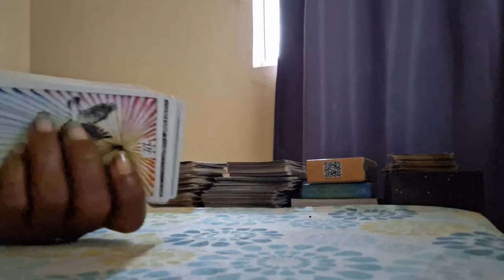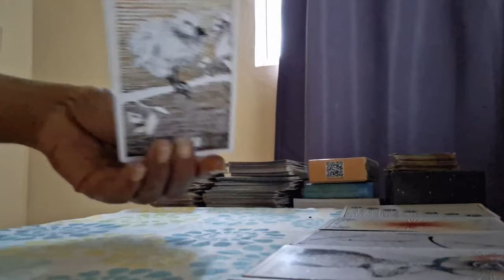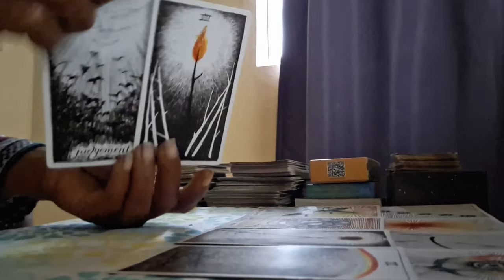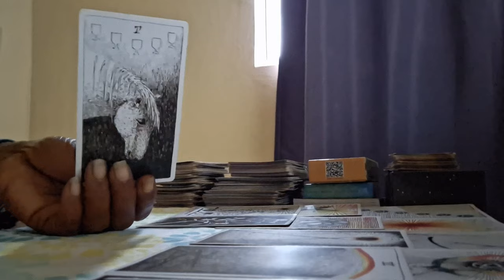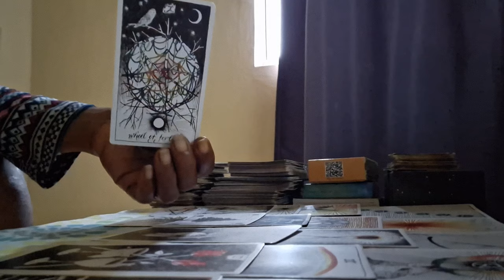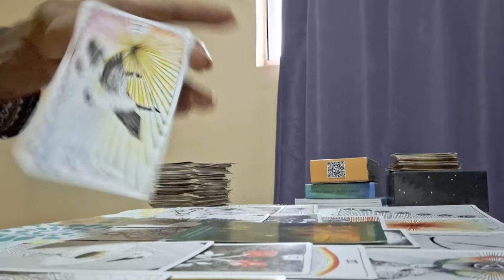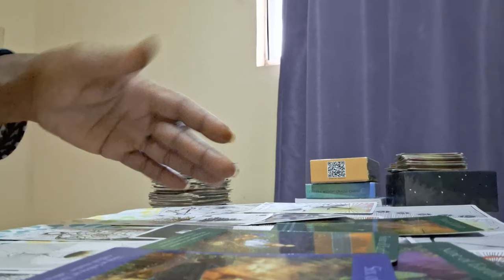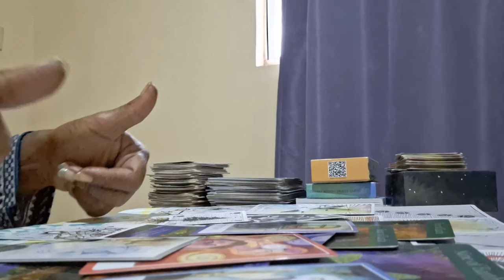The bond you 💓 you have with this person unbreakable enjoy each other 🥰💕